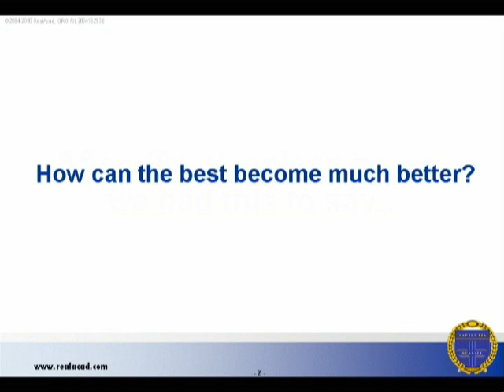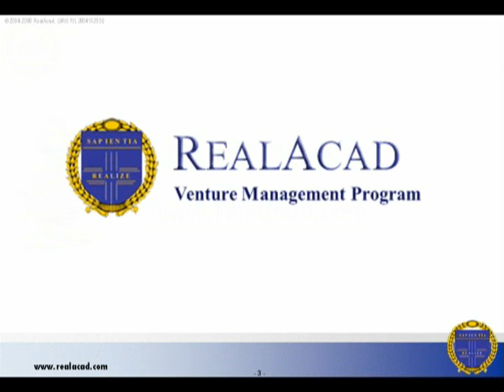How can the best become much better..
RealAcad Harvard July 2008